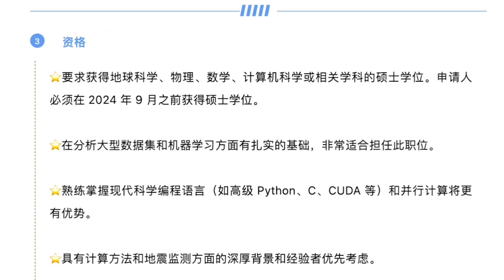博士职位—瑞士苏黎世联邦理工（QS 7）—地球科学、物理、数学、计算机科学